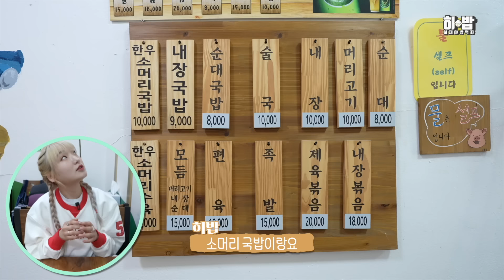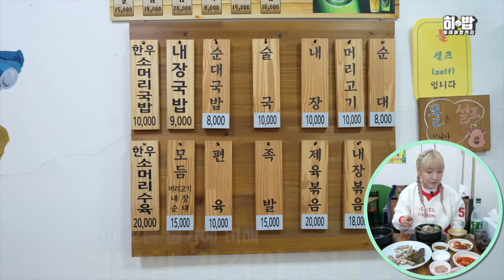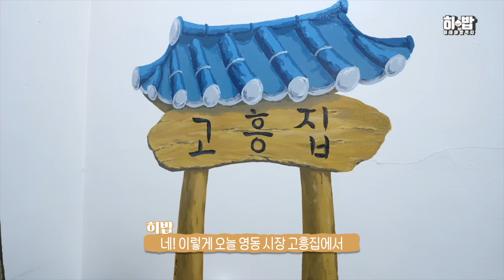ENG) 시장하면 국밥